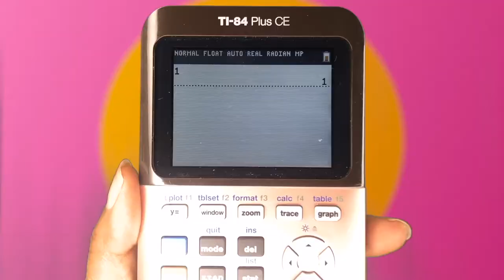5 Things Only TI Calc Users Would Understand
1. You couldn't have passed a certain math class without it
2. When someone says I 2nd that you think of the blue button on your calc
3. 2nd +712 is a reflex
4.You wonder if other states have their own calculator
5. You can program it to do the cupid shuffle